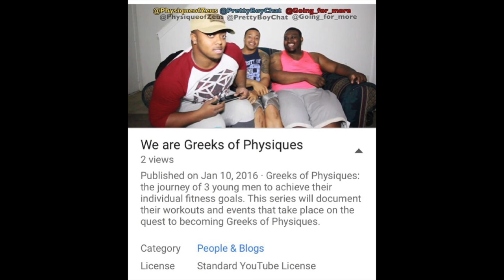Greeks of physiques- Running man challenge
Greeks of Physiques: the journey of 3 young men to achieve their individual fitness goals. This series will document their workouts and events that take place on the quest to becoming Greeks of Physiques.